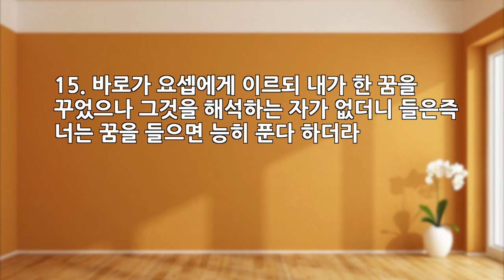오직 주님만 바라봅니다 | 창세기 41장 1-16절 | 말씀으로 시작하는 축복의 하루 | 이전우목사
※ 사랑이야기 미디어팀에서 여러가지를 고려해 댓글 사용을 중지했음을 양해 바랍니다. 말씀으로 시작하는 축복의 하루!
성도님들의 하루를 응원합니다.